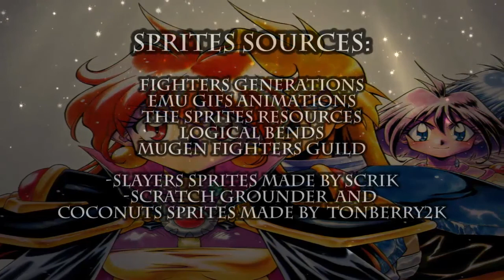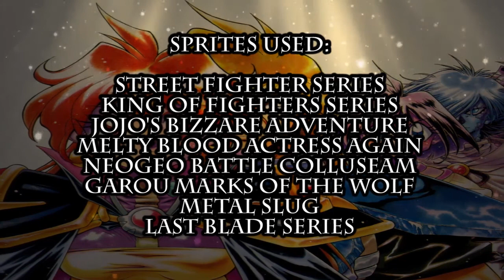Slayers Unlimited Episode 15 part 2